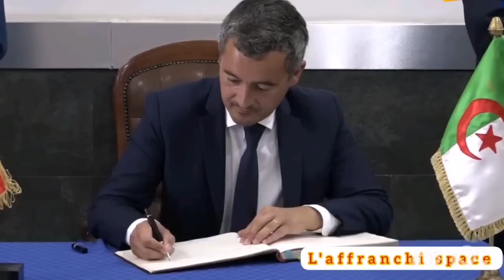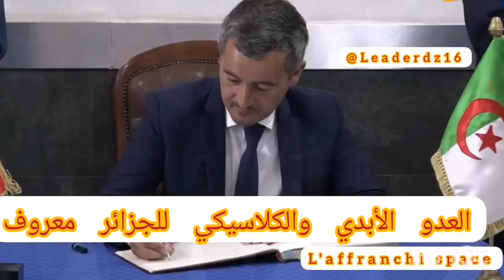L'affranchi space, لماذا الخونة و العملاء تجعل من مراكش و المخزن العدو الأول للجزائر 💯🇩🇿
L'affranchi space, الخونة و العملاء تجعل من مراكش و المخزن المروكي العدو الأول للجزائر و الكلام عنها  قضية وطنية
rejoignez cette chaîne pour bénéficier d'avantage exclusifs @Leaderdz16